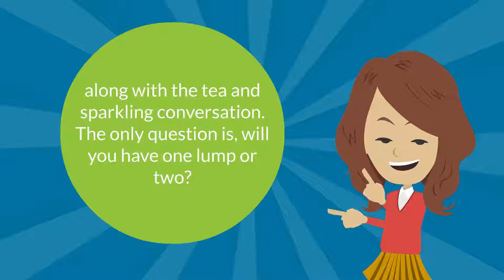140 of 151 Fundraising Ideas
Have a Tea Party
This is one of the most genuinely refined options on the list. If having a pool party, a carnival, or a live sports event is just way too much action, consider this one. First find a church, school room, or some other space conducive to a more eloquent event. Then reach out to anyone on your team or in your organization in general who might have china, teapots, tea cups, teaspoons, tablecloths, and any and every other thing that can help make a tea party a success. Charge a fee at the door, do some raffles or silent auctions, and sell baked goods to go along with the tea and sparkling conversation. The only question is, will you have one lump or two?